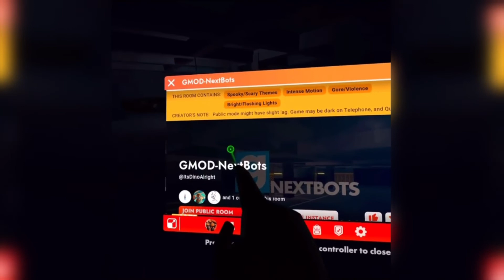GMOD NextBots In Rec Room With Friends!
I can’t believe the creators made an whole replica of the parking lot from Gmod! I been recording for 20 minutes because this room is well made!

You guys can add me on Rec Room! Click on this link or you guys can just search my name. 🤝

If you want to check it the room here’s the link or just search up the room! 🏠

People In This Video, Go Check Out There Channels As Well! 🤩